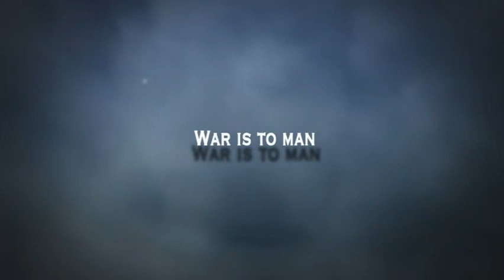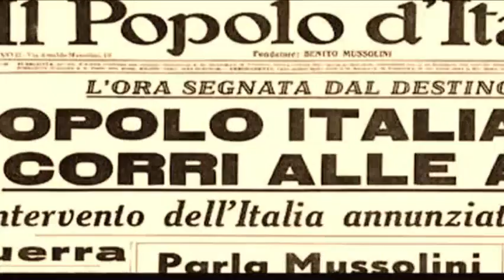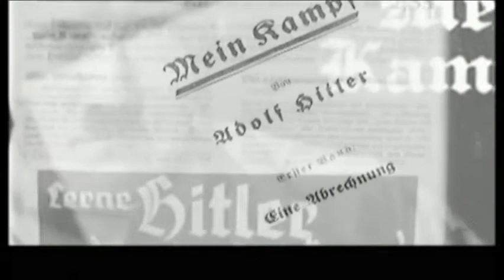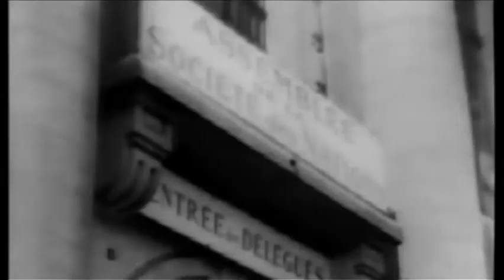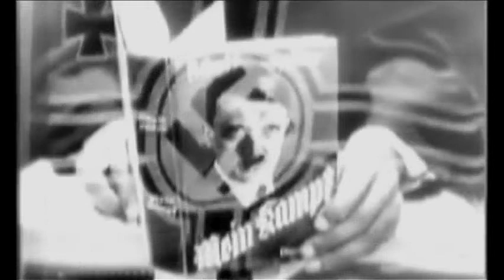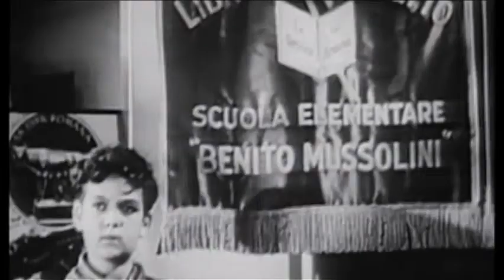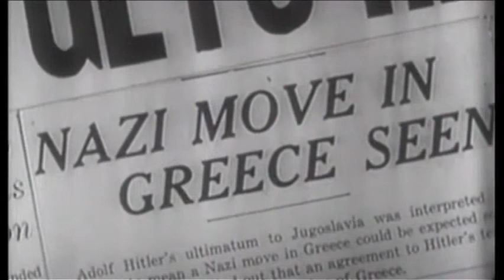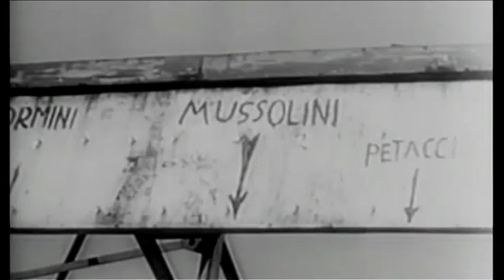S01 E02 Veredicto de la Historia Episodo 2 Mussolini